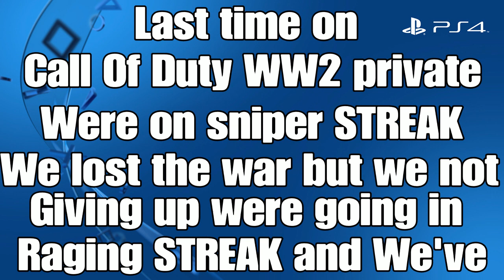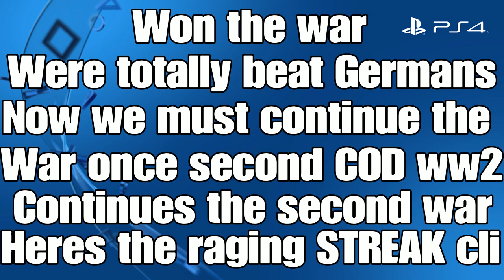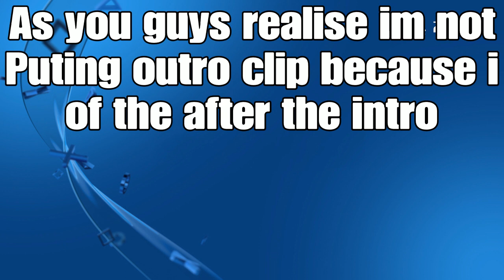Call Of Duty WW2 private Beta Multiplayer Gameplay - IM ON RAGING STREAK (Sorry for late upload)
Heidy hoo everyone my name is Mobius Destroyer21 and welcome back to official PS4 gameplay you may friend me on psn ariffin17 join me and we defeat the enemies                                                                                                                                             Instagram:Mobius Destroyer21                                                                                                                          Facebook:Heri Gunawan